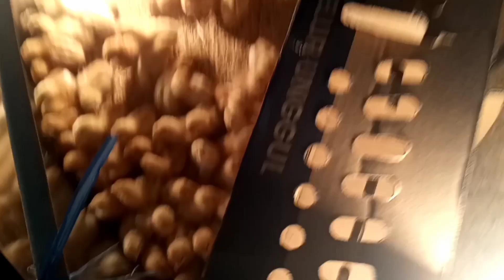ternak ayam petelur dari doc sampai produksi || vaksin nd-ib usia 5 hari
ternak ayam petelur dari doc sampai produksi || vaksin nd-ib usia 5 hari @petani_peternak
sahabat tani sekarang saya berbagi pengalaman tentang budidaya ayampetelur dari doc sampai peroduksi.
pemeliharaan ayam petelur usia 5 hari akan dilakukan vaksin nd ib untuk pertama kali
selain bertani di kampung sayalakukan berternak selain kambing saya lakukan ternak ayam petelur yang sudah saya lakukan dari dulu kali ini saya berbagi sedikit pengalaman kepada sahabat semoga bermanfaat